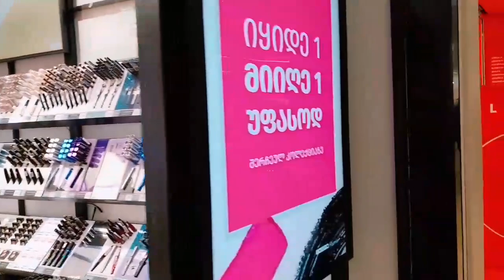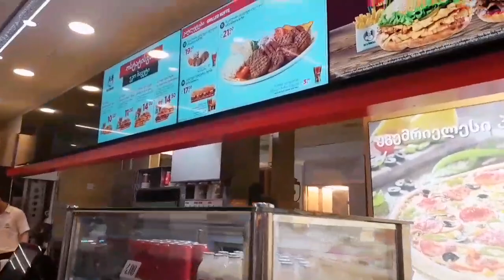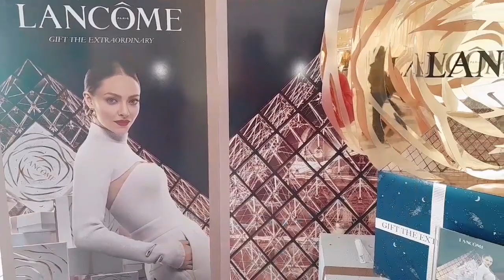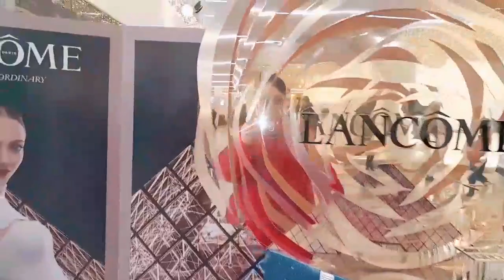City Mall Saburtalo Christmas 🤶🌲 🎅Gorgeousness 2023 / City Mall Saburtalo Tbilisi Georgia 🇬🇪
Christmas decoration is any of several types of ornamentation used at Christmastide and the greater holiday season. The traditional colors of Christmas are pine green (evergreen), snow white, and heart red. Gold and silver are also prevalent, as are other metallic colours.

christmas